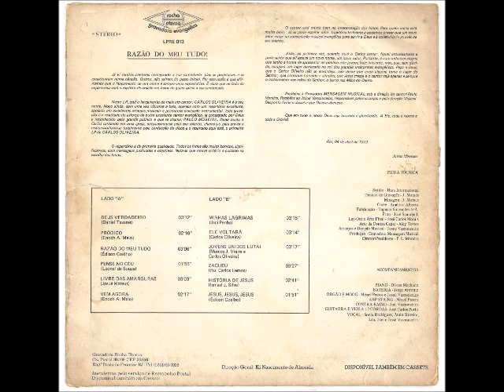Carlos de Oliveira 1979 Razão do Meu Tudo Minhas Lágrimas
Cantor: Carlos de Oliveira

Álbum: Razão do Meu Tudo!

Gravadora: Gravadora Evangélica Rocha Eterna

Ano: 1979

Razão do Meu Tudo!

Já vi muitos cantores começando sua caminhada.
Uns se projetaram e se constituiram numa benção.
Outros, não sairam do passo inicial.
Por esta razão é que afirmamos que o lançamento de um nome é sempre uma expectativa.
É claro que ao lado da expectativa está o espírito de oração em favor de quem inicia
a sua caminhada.

Neste LP, está o lançamento de mais um cantor.
CARLOS DE OLIVEIRA é o seu nome. Moço ainda, com uma voz vibrante e bela,
aparece com um repertório excelente, apoiado em excelentes arranjos musicais
e primorosa execução instrumental. Esta gravação é o resultado do esforço de
outro excelente cantor evangélico, já consagrado por Deus e reconhecido pelo
grande público e que se chama: PAULO MOREIRA. Paulo ouviu o Carlos cantando em
uma igreja, entusiasmou - se pelo seu talento, chamou para gravar e resposabilizou - se
totalmente pela confecção do disco e o resultado aqui está, o primeiro LP de CARLOS DE OLIVEIRA.

O repertório é de primeira qualidade. Todos os hinos são muito bonitos, significativos,
com mensagens profundas e objetivas. Nota - se que houve critério e cuidado na escolha dos hinos.

O cantor está muito bem na interpretação dos hinos. Para quem inicia está muito bom.
Já se pode esperar uma trajetória brilhante e podemos prever que um novo valor surge na constelação
musical evangélica para servir a Deus e à coletividade através de seu talento.

Aliás, na primeira vez, quando ouvi o Carlos cantar, fiquei entusiasmado e pude sentir que
alí estava um novo nome, um novo valor. Portanto, é com indizível alegria que tenho a honra de
apresentar ao público este jovem, hoje iniciante, mas, que, sem dúvida, ocupará um lugar destacado
no rol dos grandes intérpretes evangélicos. Peço a Deus, que o Carlos de Oliveira não se envaideça,
não deixe que coisa alguma tome o lugar do Senhor, que continue humilde e simples, que Jesus cresça
e o cantor seja apenas e sempre o instrumento nas mãos do Senhor, o barro nas Mãos do Oleiro.

Parabéns à Gravadora MENSAGEM MUSICAL sob a direção do cantor Paulo Moreira.
Parabéns ao Josué Vasconcelos, responsável pelos arranjos e pela direção Musical.
Desponta firme o Josué e que Deus o abençoe.

Que em tudo o nosso Deus seja louvado e glorificado. A Ele, toda a Honra e toda Glória!

Rio, 04 de abril de 1979

Josias Menezes

FICHA TÉCNICA

STÚDIO:
Hara Internacional

TÉCNICO DE GRAVAÇÃO:
J. Moraes

MIXAGEM:
J. Moraes

CORTE:
Américo Alberto

FABRICAÇÃO:
Tapecar Gravações S/A.

FOTO:
José Scarabelli

LAY-OUT E ARTE FINAL:
José Carlos Morais

ARTE DA CONTRA CAPA:
Alcy Tostes

ARRANJOS E DIREÇÃO MUSICAL:
Josué Vasconcelos

PRODUÇÃO:
Gravadora Mensagem Musical

DIRETOR PRESIDENTE:
P. L. Moreira

ACOMPANHAMENTOS

PIANO:
Dirceu Machado

BATERIA:
Jorge Antonio

ORGÃO E MOOG:
Misael Passos e Josué Vasconcelos

ARP STRING:
Misael Passos

CONTRA BAIXO:
Joel Vasconcelos

GUITARRA E VIOLA 12 CORDAS:
José Carlos Porto

VOCAL:
Sonia Rodrigues
Paulo Moreira
Léa
Joel
Jessé Vasconcelos

DIREÇÃO GERAL:
Eli Nascimento de Almeida